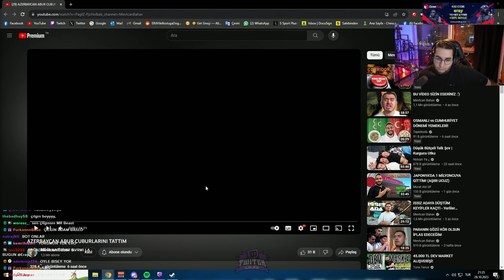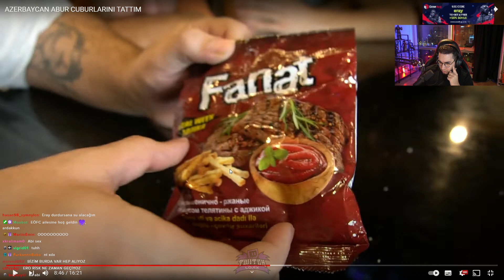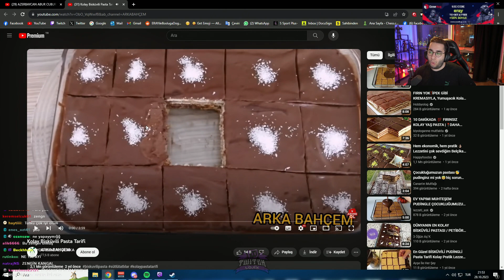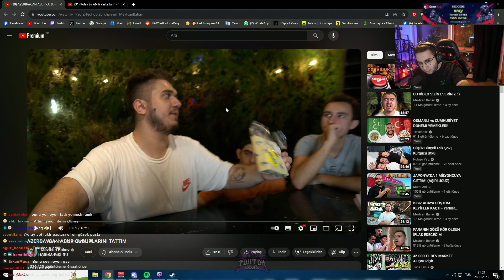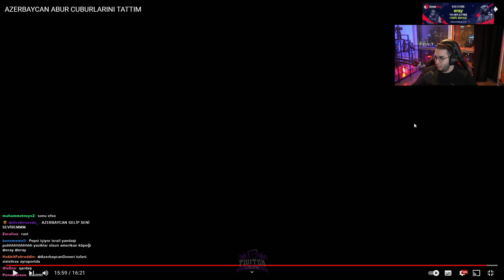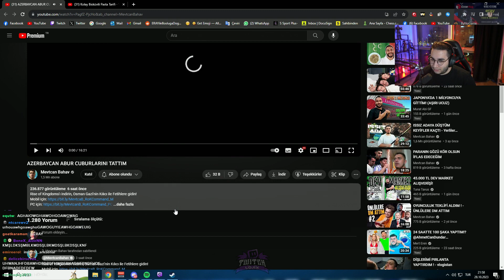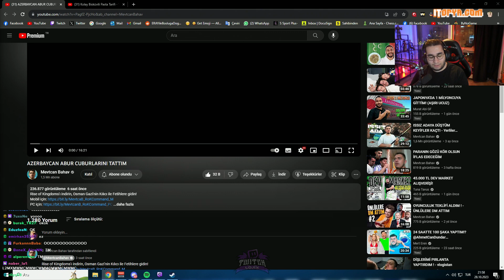Eray - Mertcan Bahar " AZERBAYCAN ABUR CUBURLARINI TATTIM " İzliyor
Merhabalar Twitch izlemeye zamanınız olmuyorsa bu video ve kanaldaki diğer videolar tam size göre şimdiden iyi seyirler...

(Not:Silinmesini İstediginiz Videolar için 'Telif Atmadan' Bana Mail Yoluyla Ulaşabilirsiniz!)